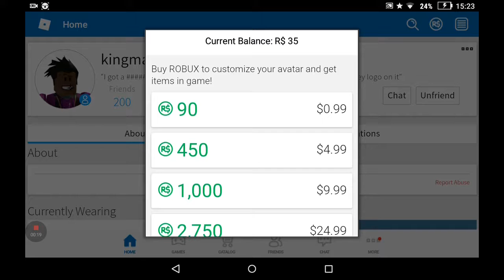I'm in the builders club!!!